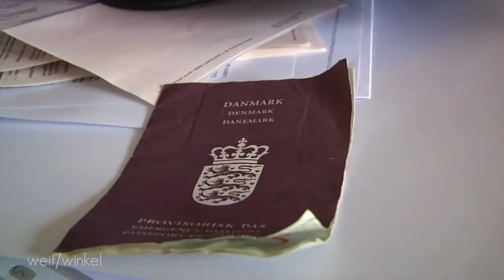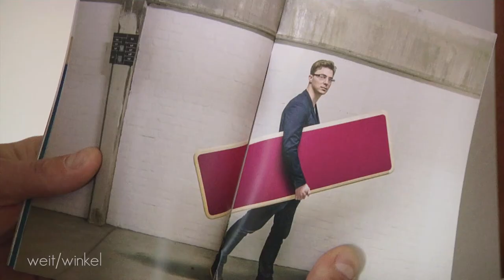Design [close/up] Frederic, Produktdesign-Student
Ein Beitrag von: Jakob Töbelmann, Sarah Böttcher, Pauline Koch